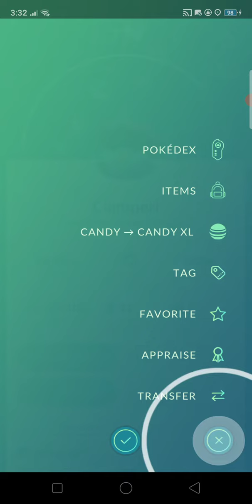Encountered a shiny Clamperl in the wild - Pokémon GO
I was not expecting to get a 2nd shiny Clamperl. I got a shiny Clamperl yesterday where I did a Dialga raid and now this is the 2nd day to get a shiny Clamperl. Btw, Clamperl is a perma-boosted Pokémon so the chances of getting this shiny are 1/64